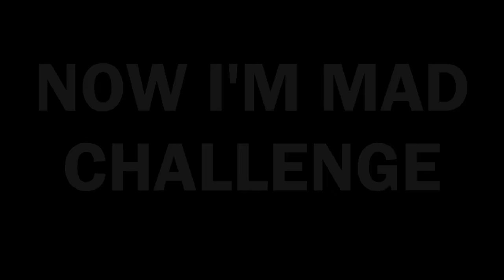Dead Trends!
Vine: likeasomebod33